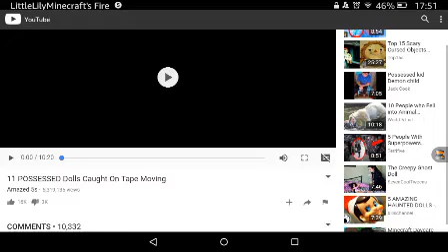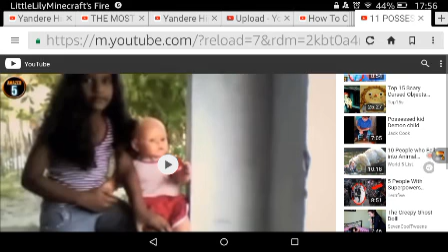CreepyMovingDolls?!!!!! - LilReacts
CREEPYMOVINGDOLLS!

Also, Cubey Rabbit will get a channel soon.

If you want to join the Crazy Clan let me know.